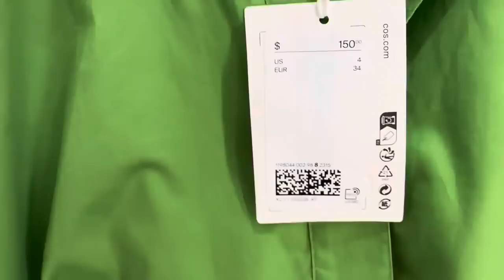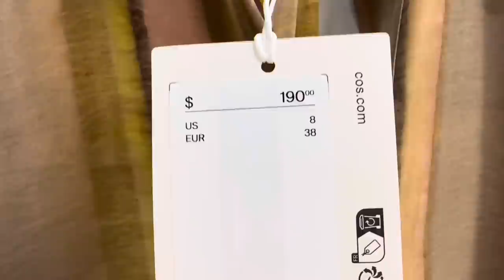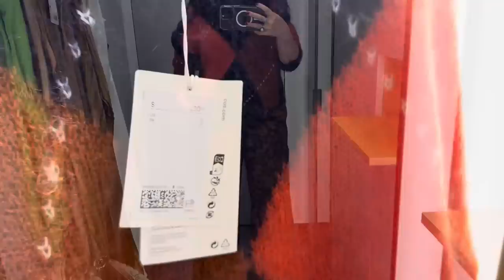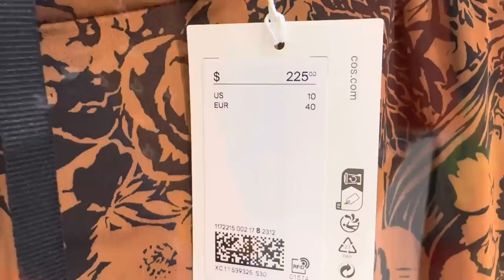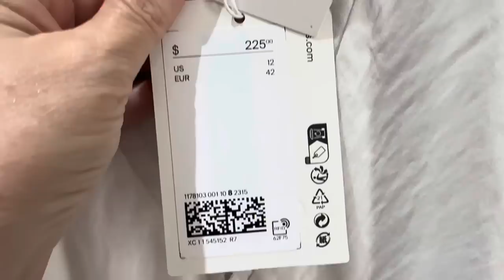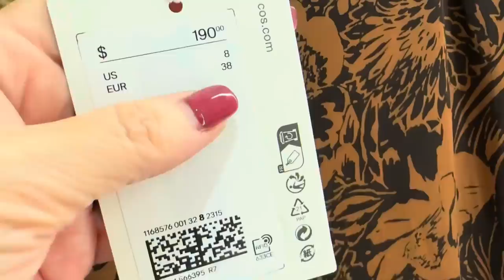COS НОВАЯ КОЛЛЕКЦИЯ ОСЕНЬ / ТРЕНДЫ / БАЗОВАЯ ОДЕЖДА И ЯРКИЕ АУТФИТЫ / ШОПИНГ ВЛОГ / ПРИМЕРКИ 50+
Дорогие друзья  сегодня шопинг влог из магазина COS, новая коллекция осень, тренды, яркие Аутфиты, базовый гардероб

Мои параметры:
Рост: 160
Вес: 58 кг
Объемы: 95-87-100